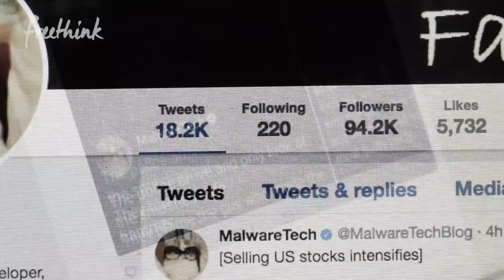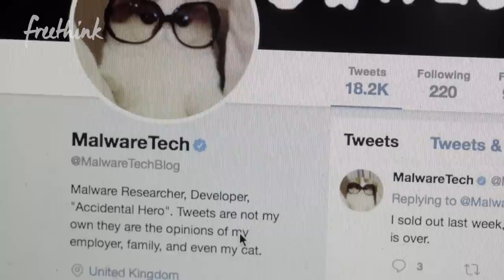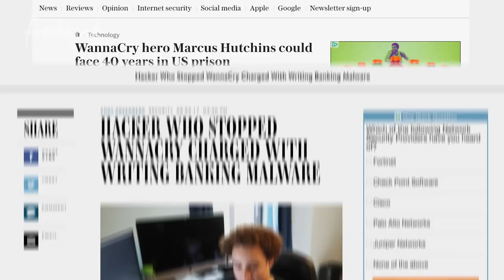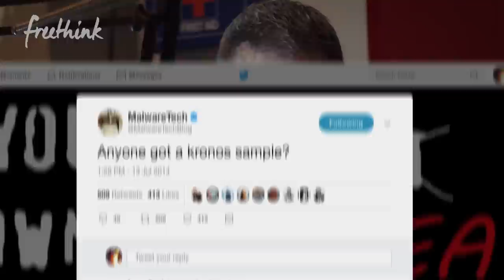What Happens When a Hacker Hero is Arrested by the FBI? | Freethink Coded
The super-secretive hacker known as MalwareTech became famous when he dismantled the WannaCry computer virus, one of the most alarming privacy threats in recent memory. But the praise was cut short when the FBI arrested him for creating a virus that gave hackers access to people’s banking credentials. Was he just doing research to stop criminal activity or engaging in criminal activity himself?